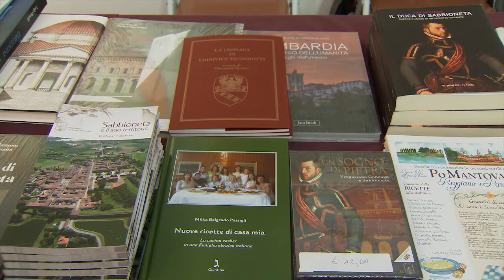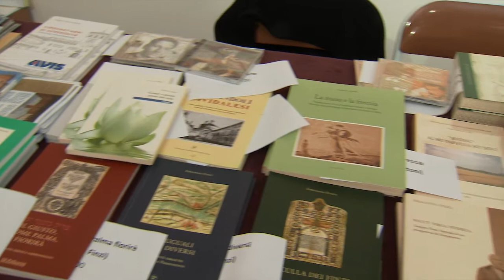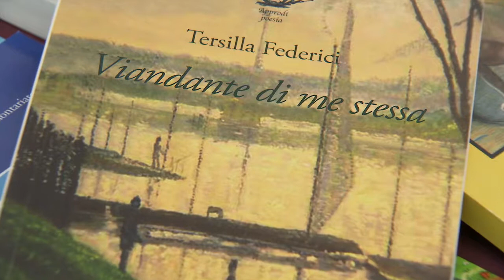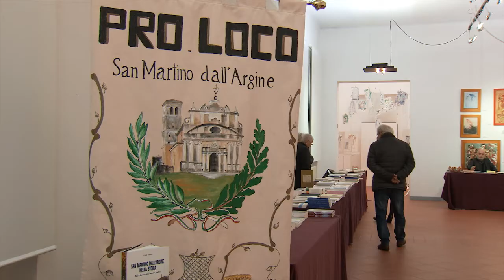VII Fiera del libro del territorio Oglio Po (Viadana, 28/10/2017)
I locali del Mu.Vi. hanno ospitato l'annuale fiera che promuove le novità editoriali degli autori della zona Oglio Po.